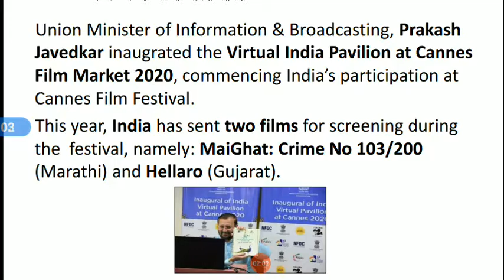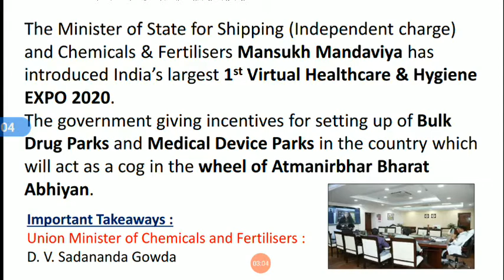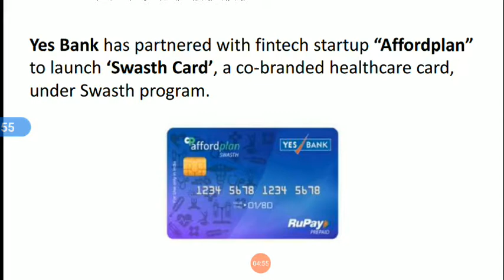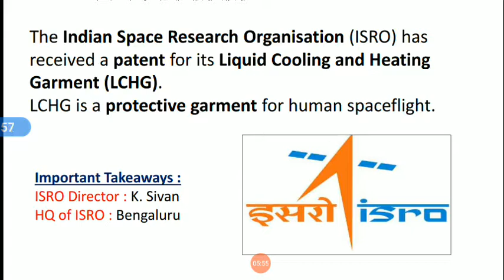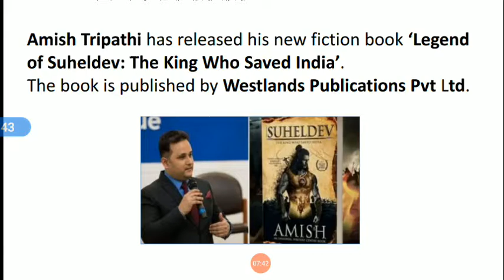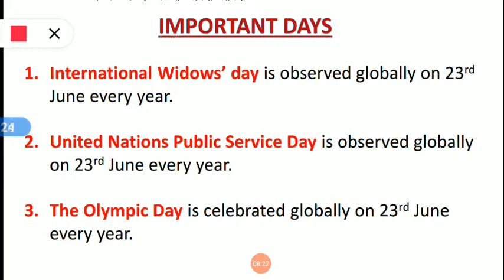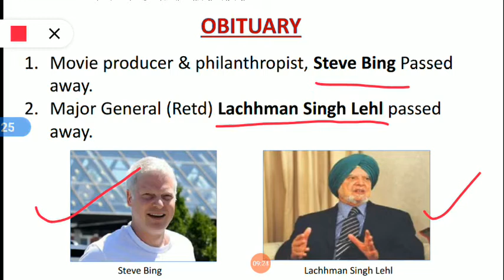Current Affairs Session 24 June 2020 | For all Competitive Exams | General Awareness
Current Affairs Session 23 June 2020 | For all Competitive Exams | General Awareness

Current Affairs Session Daily @ 7:00 A.M.

Weekly revision quiz on every Sunday.